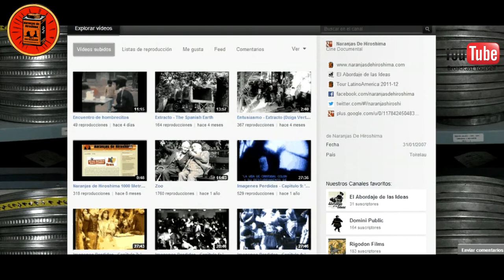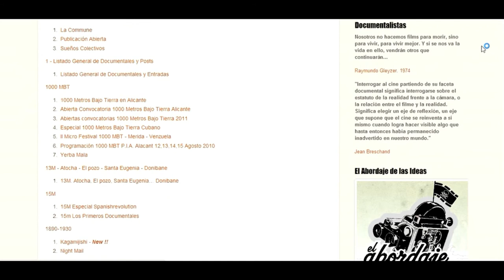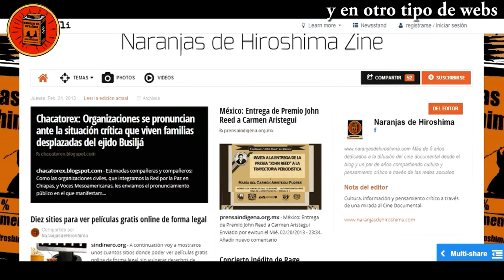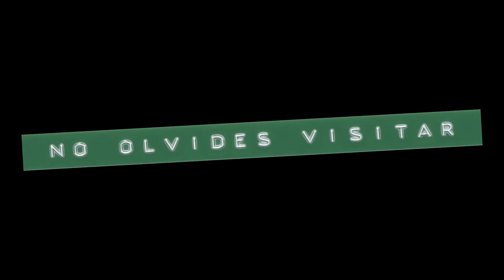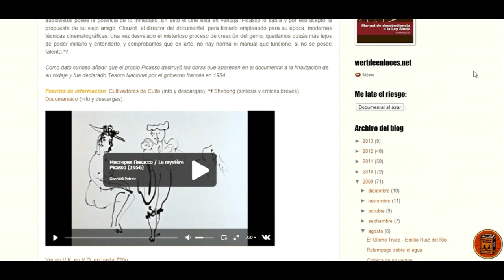Naranjas de Hiroshima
Ver, Leer, Hacer Cine Documental